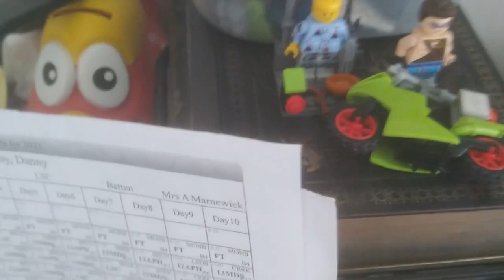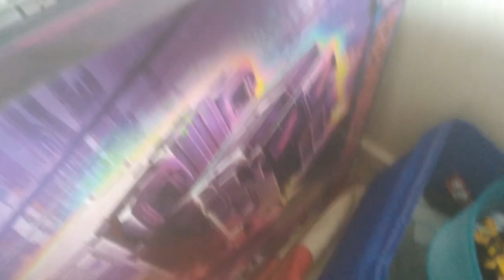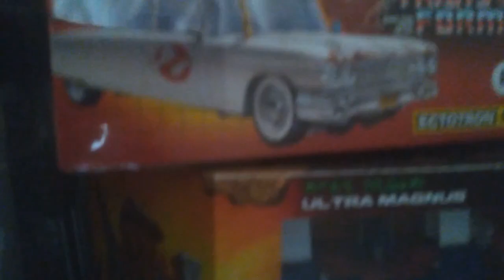my 100 sub spshel enjoy